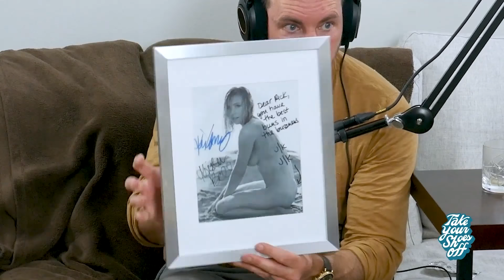Zach Braff (Scrubs & Fake Doctors, Real Friends) on TYSO - #165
Zachary Israel Braff is an American actor, filmmaker, and all-around good energy. He is best known for his role as J.D Scrubs and as himself in the award-winning series, The Sixth Lead (which you can watch

Zach comes and takes his shoes off to discuss his childhood, which includes being a relatively successful kid-actor, through film school, making his directorial debut with Garden State (in which he also starred), as well as having animated diarrhea poured onto him by comedy genius, Rick.

The two discuss their personal as well as working relationship. From how Rick got Zach to act along side him in The Sixth Lead, to when Rick brought props in while auditioning for Zach.

Don't gorget to check out Zach's podcast, with his bff/co-star, Donald Faison, Fake Doctors, Real Friends with Zach and Donald.

Everlywell's at-home lab tests can help you on the path to living your healthiest life.

Directed by: Rick Glassman
Edited by: JonMichael Pereira
Sound Mixing: George Krikes